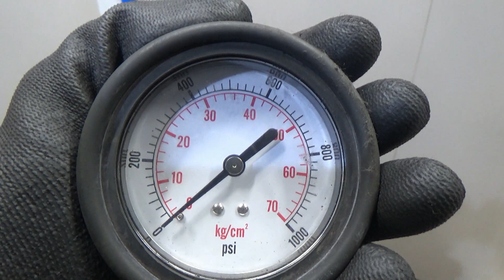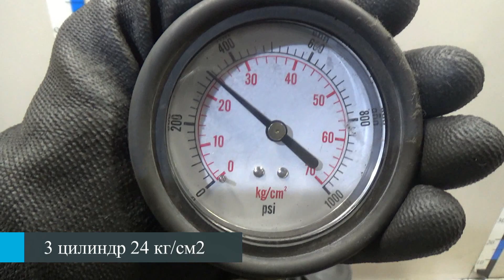Двигатель Kia для Sorento II 2009-2020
Описание двигателя Двигатель Kia для Sorento II 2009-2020
2.2Л. 16V ДИЗЕЛЬ ТУРБО 137697КМ. 2013Г. КОМПРЕССИЯ: 1Ц:24 2Ц:24 3Ц:24 4Ц:24 ХОЛОДНАЯ КОМПРЕССИЯ ЕСТЬ ВИДЕООБЗОР ДВИГАТЕЛЯ И ЗАМЕРА КОМПРЕССИИ КОНТРАКТНЫЙ ИЗ АВСТРАЛИИ ЕСТЬ СОПРОВОДИТЕЛЬНЫЙ ПАКЕТ ДОКУМЕНТОВ ГТД D4HB 1F0312FH00